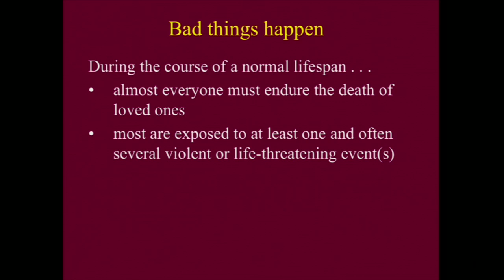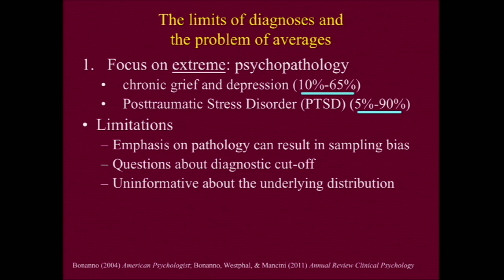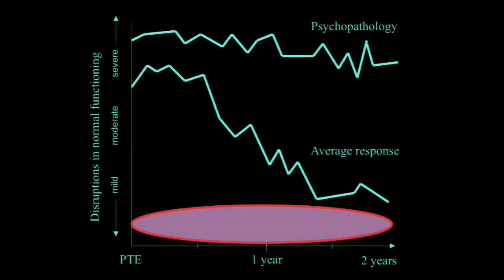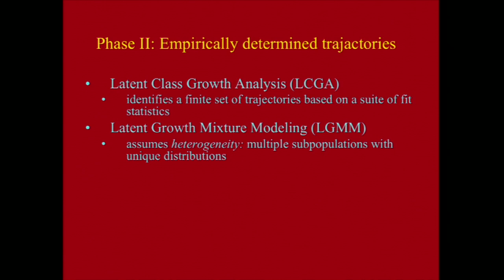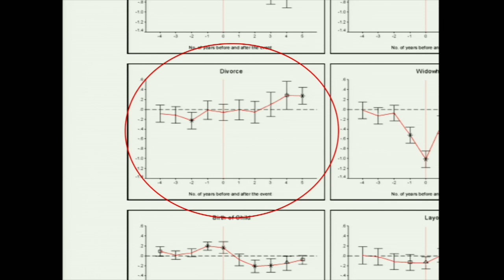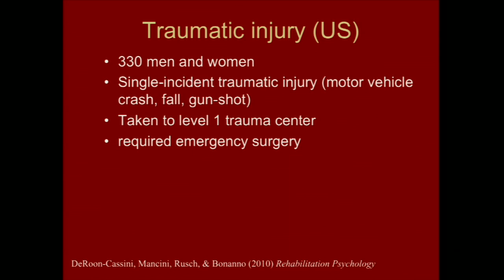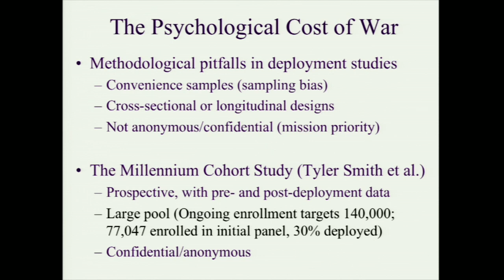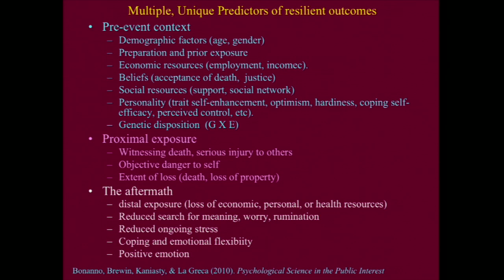George Bonanno: Measuring human resilience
George Bonanno, a professor of clinical psychology, mines massive data sets for surprising revelations about how human beings cope with loss, trauma and other forms of extreme adversity. "There isn't one thing that predicts resilience. It's not two things. It is not necessarily in us."